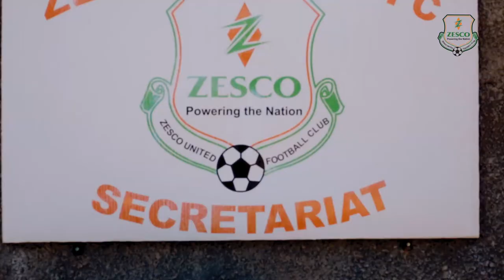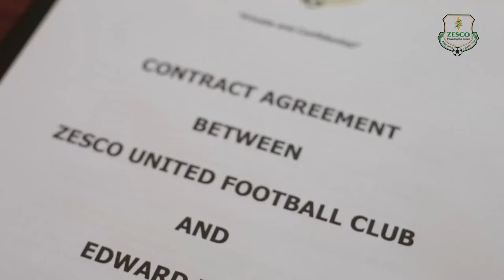Edward Lungu special interview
ZESCO United Media Officer Desmond Katongo speaks to Edward Lungu following his recent move from Kitwe United to ZESCO United.